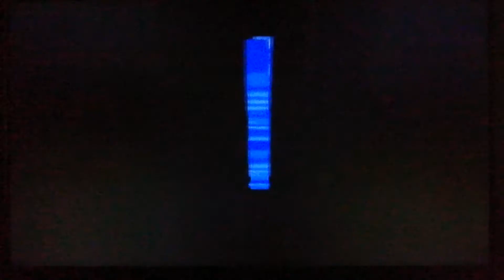Playboy The Mansion ps2